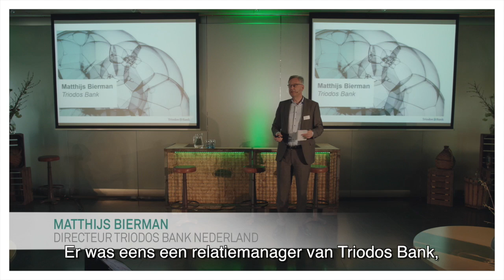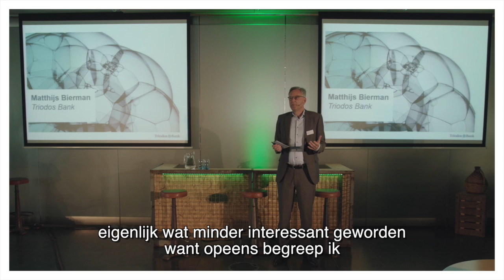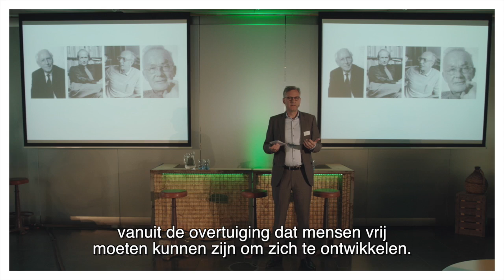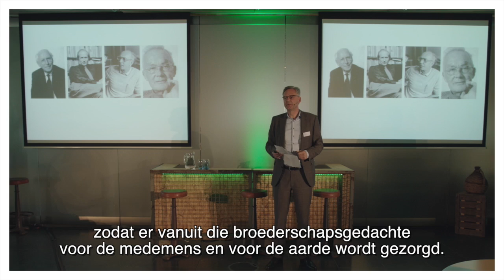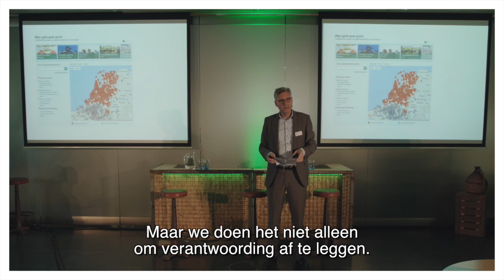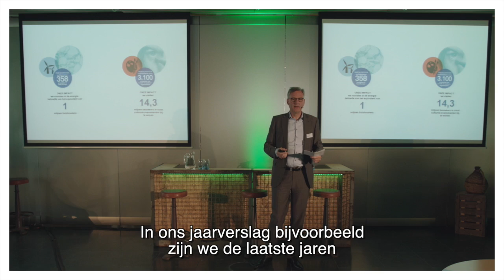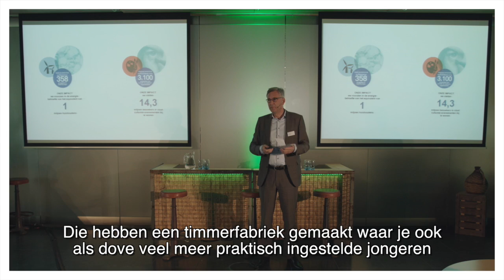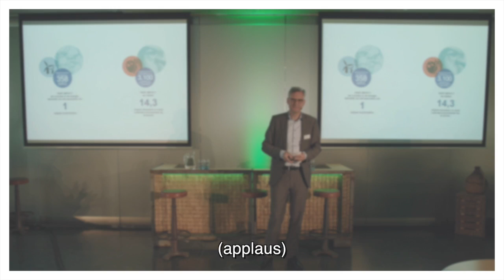Hoe Triodos Bank maatschappelijke impact centraal stelt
Matthijs Bierman, directeur Triodos Bank, vertelt hoe bij de bank al sinds haar oprichting maatschappelijke impact centraal staat. En geeft aan waarom het belangrijk is om de impact die je maakt te laten zien. En te vertellen, want een krachtig verhaal zegt wat hem betreft meer dan een cijfer. Matthijs spreekt ook over de dilemma’s. Want hoe meet je bijvoorbeeld wat ‘jouw’ impact is.